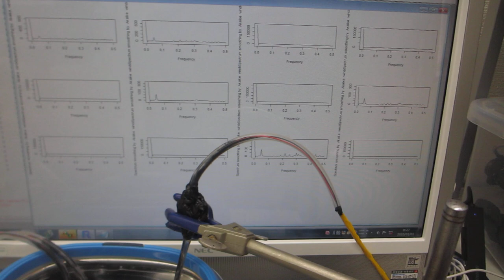オリジナル超音波プロ－ブの発振（スイープ発振、パルス発振）システム（超音波システム研究所）